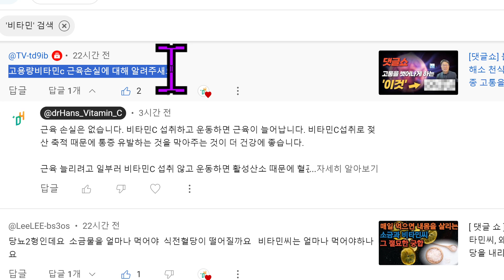비타민씨 먹으면 근육 손실 부른다?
닥터한스 쇼핑몰 네이버 스마트스토어 "닥터한스"

1.먹어야한다.-식이영양
2.먹었으면 움직여야 한다.-운동
3.움직이면 피곤하니 쉬어야 한다.-휴식수면

제가 저술한 미용과 건강이라는 책 직강 파일을 업로드합니다.

또한

좋아요.

헬스케어사업본부